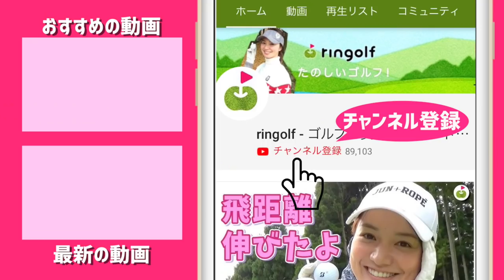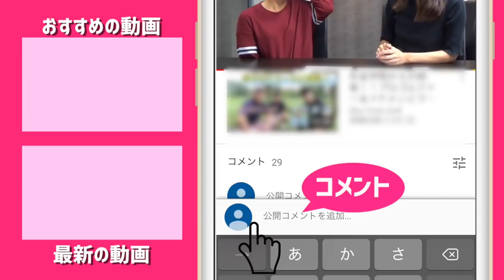ゴルピアの秘密を聞き出しながら、チーム戦は決着！【ゴルピアコラボ③】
今回は、12/22に開催するringolfオープン関西の下見を兼ねて
太平洋クラブ宝塚コースを回ります！
そして、特別ゲストとしてGOLPIAさんに来ていただき
GOLPIAチームvsリンゴルフチームのチームマッチ戦をしました！

ーーーーー